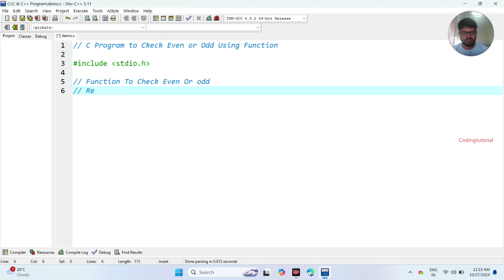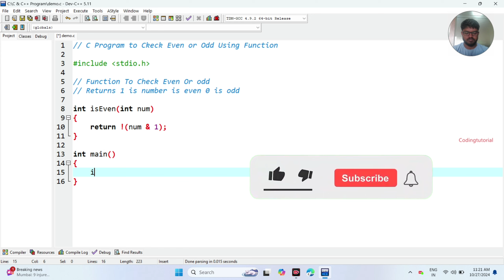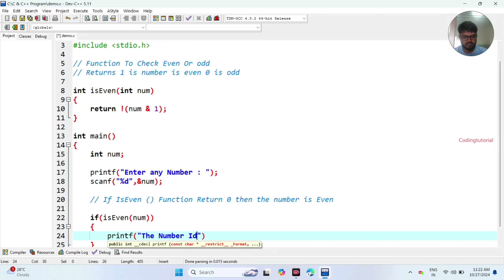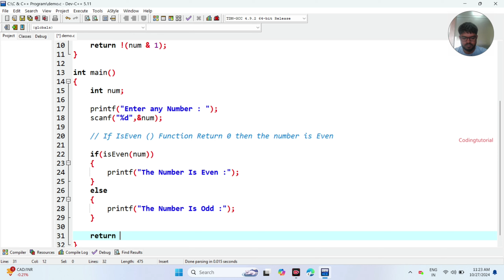C Program to Check Even or Odd Using Function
fastest way to learn coding and actually get a job
basic coding questions asked in interview
basic coding questions

c programming
c++ programming interview questions
programming

C Programming